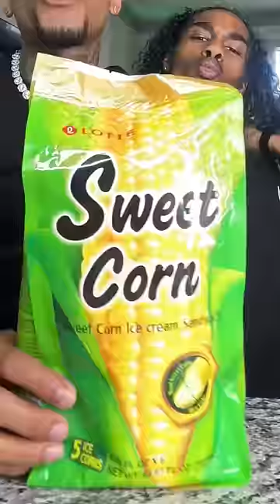WOULD Y’ALL TRY CORN🌽 ICE CREAM🍨👀?